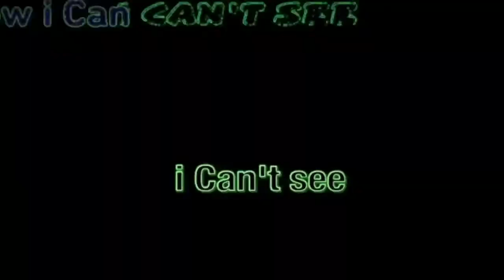Akc 3148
SHAREfactory™